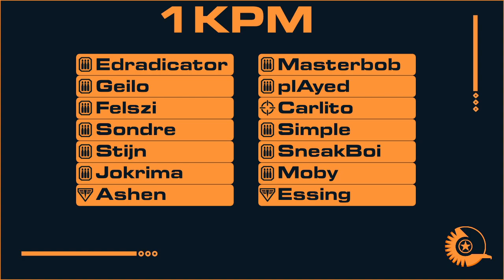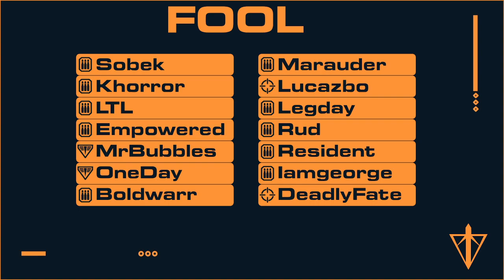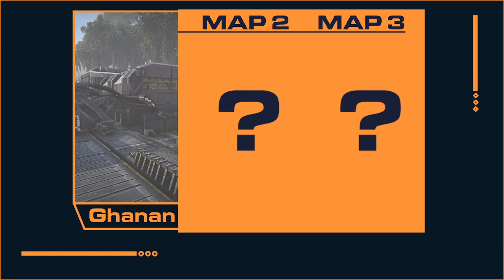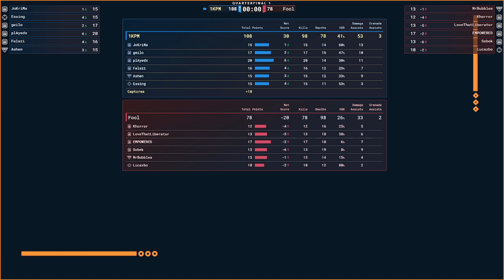Highlight: IO QuarterFinals: 1KPM vs. Fool with Gelos & Gretchen